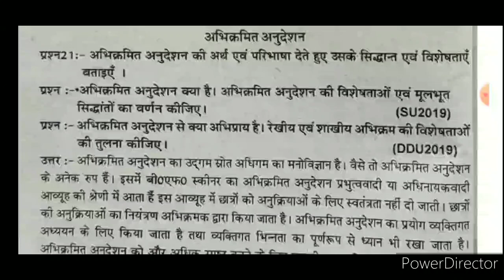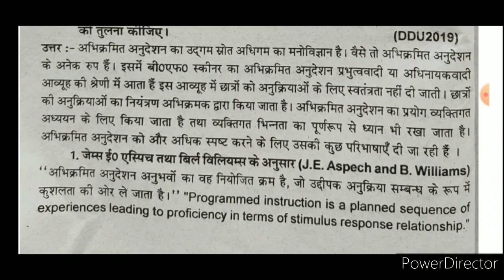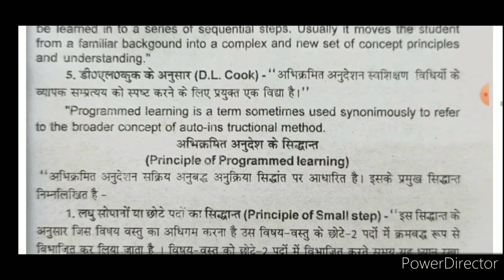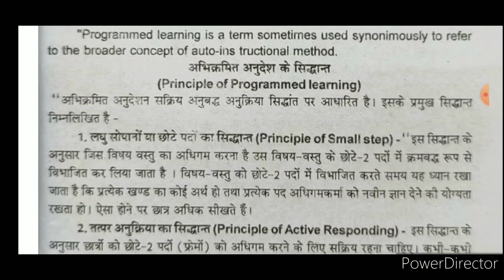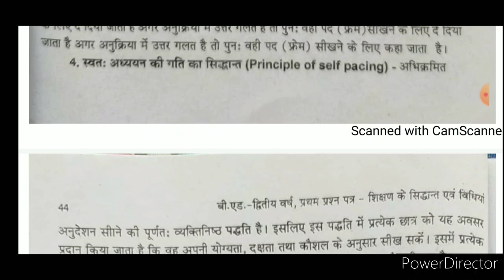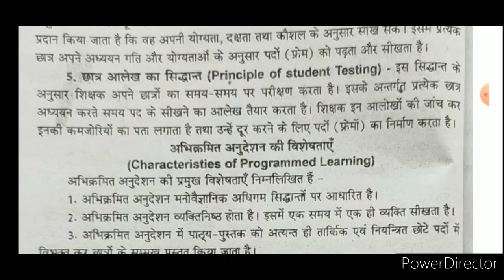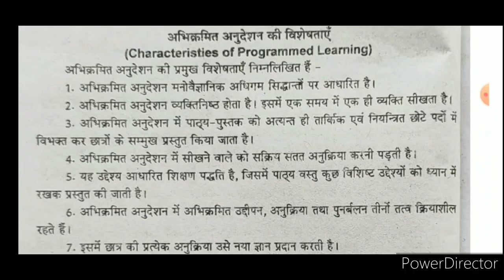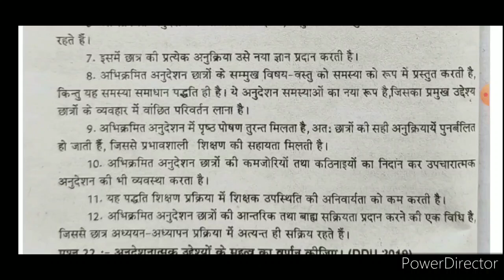B.Ed Second Year Paper-1 ( Teaching Principles and Teaching Mathods) Lecture-22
इस वीडियो में बी एड द्वितीय वर्ष प्रथम प्रश्न पत्र -(शिक्षण के सिद्धांत एवं विधियां) के अंतर्गत अभिक्रमित अनुदेशन का अर्थ, परिभाषा उनके सिद्धांत एवं विशेषताओं के विषय में विस्तार से बताया गया है।